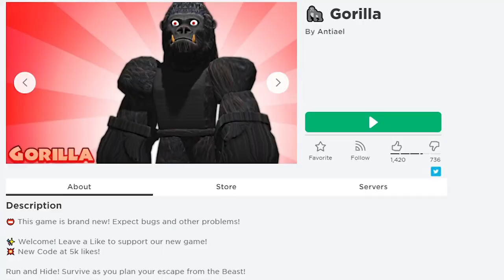CUTE GORILLA GROWS UP.. // roblox